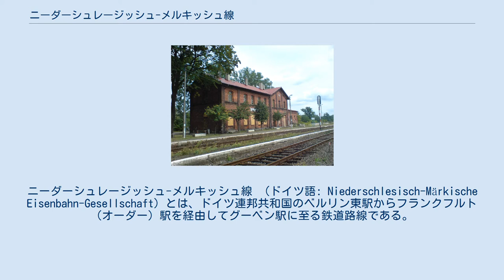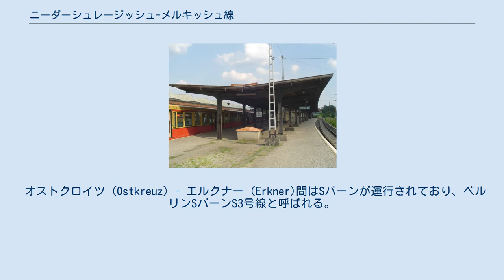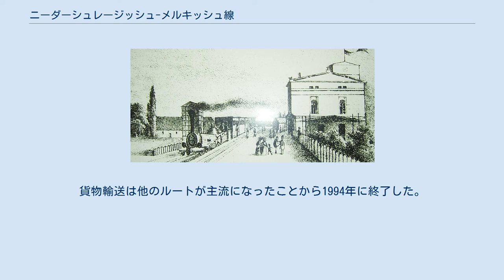ニーダーシュレージッシュ-メルキッシュ線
ニーダーシュレージッシュ-メルキッシュ線 （ドイツ語: Niederschlesisch-Märkische Eisenbahn-Gesellschaft）とは、ドイツ連邦共和国のベルリン東駅からフランクフルト（オーダー）駅を経由してグーベン駅に至る鉄道路線である。
現在の営業区間に合わせてベルリン-グーベン線とも呼ばれる。
 かつてはベルリン - フランクフルト (オーダー) - グーベン - ルブスコ - ビエニュフ - ジャガン - ヴロツワフを結ぶ路線であったが、二度の大戦により国境線を含め社会情勢が著しく変化したこともあり、グーベン - ルブスコ間およびビエニュフ - ジャガン間は廃止されている。
ベルリン - フランクフルト (オーダー)間はベルリン-ワルシャワエクスプレス（EC95）をはじめワルシャワ、モスクワ方面へ向かう数多くの国際優等列車が経由し、EUのトランスヨーロピアン交通ネットワークのE20号線を構成する路線である。
また汎ヨーロッパ回廊の2号線（ベルリン - モスクワ）でもある。
 オストクロイツ (Ostkreuz) - エルクナー (Erkner)間はSバーンが運行されており、ベルリンSバーンS3号線と呼ばれる。
 1880年当時のメルキッシュ駅（ヴロツワフ） 1845年当時のフュルステンヴァルデ駅 1840年頃にはドイツの周辺国は既に幹線鉄道の建設を開始していた。
1837年から1839年にかけてはドイツ初の長距離鉄道であるライプツィヒ–ドレスデン線が建設された。
 プロイセン時代の1842年から1847年にかけてブランデンブルク辺境伯領の首都であったベルリンと現ポーランド領のヴロツワフを結ぶ鉄道が私鉄として開業したのが始まりである。
1852年には国有化された。
 1875年5月15日にはヤシェン(Jasień) - ジャガン - レグニツァ間の93kmの複線の短絡線が開通した。
 産業革命の初期には特にベルリン周辺部で輸送量が増加した。
 1890年代の間、数多くの駅が新設され、エルクナー駅までの郊外列車用の複線が新たに併設された。
 第一次世界大戦後の1920年にはプロイセン国鉄の残存区間と共にドイツ国鉄の一部となった。
1928年にはベルリン近郊のエルクナー(Erkner)までの区間が第三軌条方式で電化され、1930年12月には他の近郊路線と合わせてベルリンSバーンと名付けられた。
一方、長距離列車は蒸気機関車による運行のままであった。
 ベルリンSバーンの終点でもあるエルクナー駅 レシュノ=グルネ駅（現在はポーランド領） 支線のフランクフルト (オーダー) - ポズナン間（現ポーランド国鉄3号線の一部）はワルシャワ・モスクワ方面に繋がる路線であった。
ソ連軍により補給路として軌間は1520mm（広軌）に改軌の上で再建されたことにより、1945年4月25日はソ連軍がベルリン市境まで到達した。
1945年6月28日にはモスクワ - ベルリン間に最初の旅客列車が運行された。
ヨシフ・スターリンがポツダム会談に参加する際にはポツダムまでの区間が広軌に改軌された。
しかしながら、1945年9月20日には輸送力増強のために再び標準軌に戻された。
 ベルリン - フランクフルト (オーダー)間は賠償品の接収・輸送に必要とされた路線であったため、他のソ連占領区域の多くの路線とは異なり単線化は行われなかった。
1980年代に東ドイツ政府により交流16.7Hz 15kVでの電化が行われ、今日では国際交通の基軸の地位を再び取り戻している。
 グーベン - ジャガン間はオーデル・ナイセ線を跨ぐ区間であり、東ドイツとポーランドの国境になった。
長らく打ち切られていた旅客輸送は1972年になってようやく再開されたが、1981年にはポーランドの政治的地位向上もあり再び中断された。
 1996年にはポーランド国鉄が国境となるグビン - グーベン間で3両編成の旅客列車の運行を再開したが、乗客自体が極端に少なかったことから2002年10月6日に運行は終了した。
貨物輸送は他のルートが主流になったことから1994年に終了した。